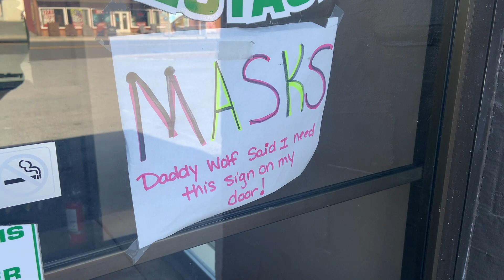Local restaurant owner talks defying COVID orders and reason for continuing operations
Krista Barone is the owner of Tony's Pizzeria located on 185 Second Street in Highspire. In the video, Krista says they are taking a stand because they fear the restrictions and lack of financial help will push them to permanently lock their doors.